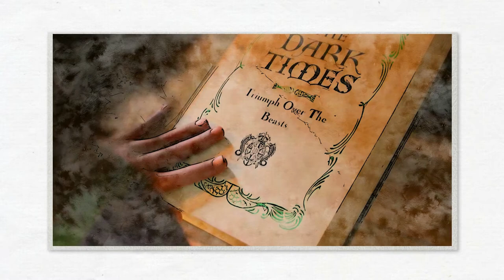The Sea Beast | Netflix Animated Movie (2022) Summary Under 5 minutes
Sea monsters have surfaced for hundreds of years to terrorize humans. The most renowned of these sailors, led by the fabled Captain Crow, his first mate Sarah Sharpe, and his adopted son Jacob Holland, were the crew of "The Inevitable," which set sail to pursue the creatures across the ocean. They have the financial support of the King and Queen of the Crown, who founded the elite organization known as Three Bridges. Crow promises to appoint Jacob captain once they kill a female beast known as the Red Bluster that took his eye after nearly being killed during a hunt.
The crew goes back to Three Bridges to get paid for their most recent catch, but the King and Queen inform them that they won't be needed for long since a military ship called "The Imperator," captained by Admiral Hornagold, will take their place and continue sea monster hunting. The King and Queen agree to Jacob's suggestion, but they change it to a "race" between the imperator and the inevitability so that if they are successful, they can continue hunting monsters in their honor. Crow agrees to that.
After they leave, the crew learns that Maisie Brumble, an orphan who had been motivated to do so by her deceased parents who perished in a hunt, has stowed aboard on the ship to join them. Sharpe then temporarily keeps her. Later, the Inevitable tracks down the Red Bluster and attacks it. Jacob reluctantly permits Maisie to break a rope linking the ship and the Bluster against Crow's orders, saving the crew but allowing the Bluster to escape and tossing Jacob and Maisie into the water as the red bluster flees. Crow is furious and insists that Jacob bring Maisie to him right away before the Bluster rises from the depths and consumes both Maisie and Jacob whole. Crow is holding both of them at gunpoint.
Jacob and Maisie are taken by The Bluster to a remote island where various other monsters live. After learning that the Bluster is not malicious, Maisie gets to know her and gives her the name Red. Jacob refutes Maisie's assertion that the monsters are merely misunderstood creatures. A little creature she names Blue becomes another companion of hers. Jacob and Maisie persuade Red to take them to Rum Pepper island after she saves them from a big crab monster so they can board a ship to head back to Three Bridges.
Crow has a furious obsession over his desire to kill Red since he thinks Jacob is dead. He tracks down a retired shopkeeper by the name of Gwen Batterbie, who offers Crow a lethal poison and a huge harpoon. Jacob and Maisie form a connection with Red and with one another while riding on his back. Jacob gradually learns to accept Maisie's view that the animals are harmless and gives up his hunting practices. The Imperator and Hornagold are stationed there when they arrive at Rum Pepper Island. When Red attacks the ship, it fires hail at the beast from its guns, injuring Maisie in one of them. Jacob momentarily stops the beast from killing Hornagold after she destroys the Imperator. Red rushes the Inevitable when she spots it, but Crow saves her life by shooting her with the poison-tipped harpoon. Red is then sent to The Crown as a trophy.
As the Inevitable Approaches Three Bridges with Red in tow, Maisie is restored to health but then imprisoned in her room. Blue frees Maisie, and when she notices that The Crown's insignia is prominently displayed in all the books about sea beasts and their hunters, she learns that the creatures were simply acting in self-defense and that the books are propaganda produced by The Crown to prolong their rule. Before being stopped by Jacob, Crow is about to publicly execute Red in front of a sizable crowd of citizens. In the midst of Maisie and Sharpe releasing Red from her shackles, Crow and Jacob engage in combat with Crow knocking Jacob into the river. Sharpe is also starting to accept Maisie's theory about the monsters.
Red is persuaded to spare Crow by Maisie and Jacob, who then reveal The Crown's lies. The kingdom gives up its views on the creatures, including Crow, for good.
Maisie, Blue, and Jacob start their new lives as a family after Red and the other sea monsters are left on their own.